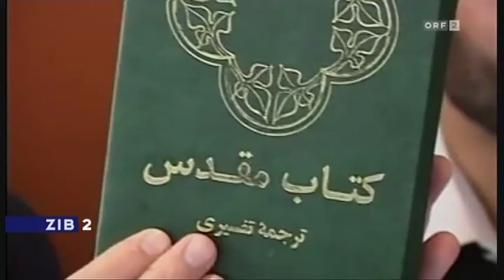Elisabeth Sabaditsch-Wolff: Urteil in 2. Instanz bestätigt.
In 2009, Austria's Freedom Party (FPÖ) invited the former diplomat Elisabeth Sabaditsch-Wolff to give a speech on Islam. In this speech she said things like „The Koran is evil and Muslims hate us", which is - according to Austrian law - perfectly legal to say.
Calling the prophet Mohammed a pedophile, however, is not. Such a statement hurts religious people's feelings, which is why a court had sentenced Sabaditsch-Wolff to pay a fine of 480 Euros. S-W. appealed to a higher court, Vienna's Oberlandesgericht approved the former verdict yesterday.

Sabaditsch-Wolff and her lawyer now want to bring the case to the European Court of Human Rights (ECtHR). They think the verdict hurts their right to freedom of speech.

Another right-wing politician, Susanne Winter of the FPÖ, was sentenced to pay 24.000 Euros after having called the prophet Mohammed a child abuser. She paid the fine but did not resign and still is an active member of parliament.

PS: Also yesterday, the British Premier League banned Luis Suárez  for 8 games for racial abuse during a soccer game. The Liverpool player is said to have no plans to complain to the ECtHR in Strasbourg.

Die ehemalige Diplomatin Elisabeth Sabaditsch-Wolff hatte 2009, auf Einladung der FPÖ-Parteiakademie, einen Vortrag über den Islam gehalten. Dabei war sie mit Aussagen wie "Der Koran ist böse und die Muslime hassen uns" aufgefallen.
Äußerungen, die durch das Grundrecht auf Meinungsfreiheit gedeckt sind und keine Strafe nach sich ziehen.

Dass Sabaditsch-Wolff dem Propheten Mohammed pauschal pädophile Neigungen unterstellt hat, gehe allerdings zu weit, so das Oberlandesgericht, das die Strafe wegen Herabwürdigung religiöser Lehren nun  in zweiter Instanz bestätigte.

Sabaditsch-Wolff will die 480 Euro Strafe nicht bezahlen, ihr Anwalt Michael Rami wird eine Beschwerde beim Europäischen Gerichtshof für Menschenrechte (EGMR) einbringen.
Die Strafe setzt sich aus 120 Tagessätzen zu je vier Euro zusammen. Vier Euro entsprechen dem Mindesttagessatz, da Frau Sabaditsch-Wolff angibt, mittellos zu sein und allein von Spenden (Mindestsicherung?) zu leben...

Unterstützung erhält die vermeintliche Islamkennerin vom Wiener Akademikerbund, einer rechtsrechten Abspaltung des VP-nahen Österreichischen Akademikerbundes.

[Video aus: ORF ZiB2 vom 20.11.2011]